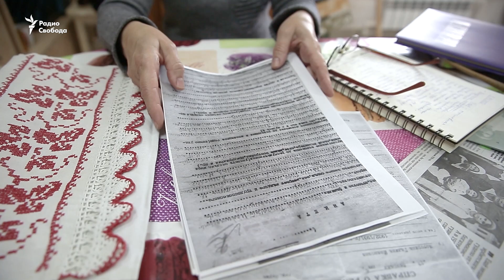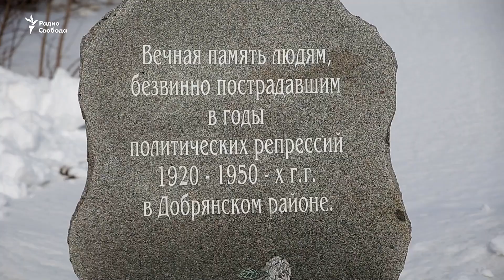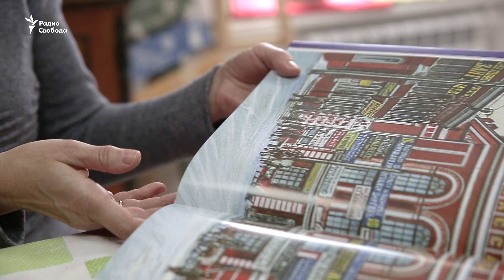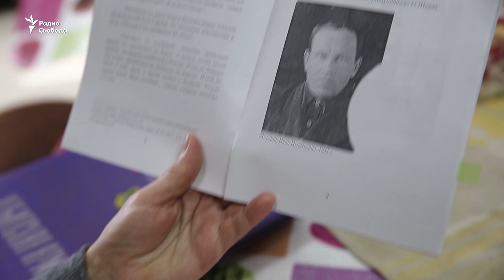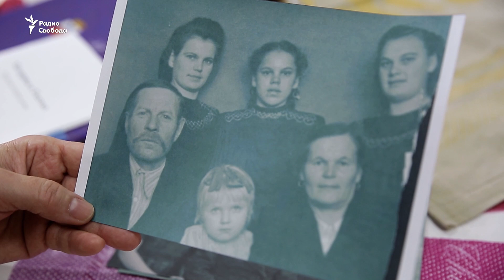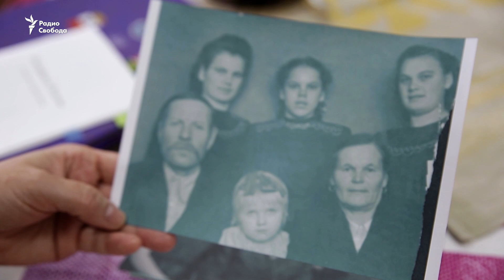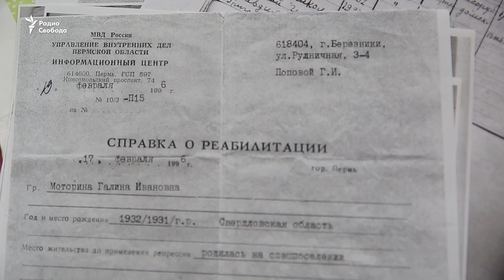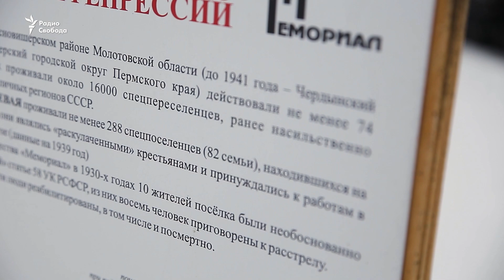Усть-Гаревая. Раскулаченные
Ссыльных - после долгой, изнурительной дороги - оставляли на пустом берегу. Поначалу они рыли землянки, в которых по ночам многие умирали от холода. Выжившие построили дома. Так в 1932 году на севере Пермского края возникло спецпоселение Усть-Гаревая.

Ссыльные был обязаны работать в  Красновишерском леспромхозе. Неподалёку, ниже по течению реки Вишера, с 1928-го по 1934 год находилось отделение Соловецкого лагеря особого назначения, которое позже было выделено в Вишерский лагерь особого назначения (ВишЛОН) - он дал начало будущим городам Красновишерск и Березники. Среди первых заключенных в лагере был Варлам Шаламов, позже написавший антироман «Вишера». Тысячи невинно осужденных — жертв сталинских репрессий — строили ЦБК и заготовляли лес.

Среди ссыльных в Усть-Гаревой, как и по всему северу, было много раскулаченных крестьян.  Дедушка жительницы города Добрянка Ларисы Широких, Иван Моторин, был сослан из Свердловской области как кулак вместе с женой и детьми. Лариса, вместе с сыном Ильёй исследующая историю семьи, нашла в архиве дело деда, записала воспоминания мамы и тети об их детстве, проведенном  в Усть-Гаревой. Посёлка больше не существует. Там остались  лишь несколько разрушенных домов, да памятная табличка на берегу, установленная обществом “Мемориал”.

История семьи раскулаченных - в фильме “Усть-Гаревая” документального проекта “Признаки жизни”.

Российская жизнь как она есть - без прикрас, комментариев за кадром или корреспондентов в кадре. Вы - наедине с жителями страны, их  бытом и рассказами - в документальном проекте Радио Свобода "Признаки жизни".

Власти России начали блокировать сайт Русской службы Радио Свобода в России.

Что делать?

воспользуйтесь VPN-клиентом. Это поможет вам обезопасить себя, ваш провайдер будет считать, что вы находитесь в другой стране, а ссылки будут открываться как обычно. Бесплатный сервис, которому мы доверяем – nThlink.

Установите приложение Радио Свобода в App Store или Google Play – в нём доступны все материалы наших сайтов, туда уже встроен VPN.

Что за странные ссылки на сайт?

Чтобы обойти блокаду, мы начнем использовать «зеркальные» сайты – копии нашего сайта

Если вы хотите поделиться нашими материалами с коллегами или друзьями, которые не используют VPN, советуем использовать ссылки на зеркальные сайты. К сожалению, на зеркальных сайтах не все функции могут работать правильно. Мы перестроим редакционную работу так, чтобы максимальное количество функций, доступных на сайтах (ссылки, эмбеды, спецпроекты), корректно отображались и в «зеркалах».

Иногда «зеркальные» ссылки могут перестать работать, потому что заблокированы и сайты-копии. Поэтому на всякий случай скачайте это расширение для Chrome и Firefox.